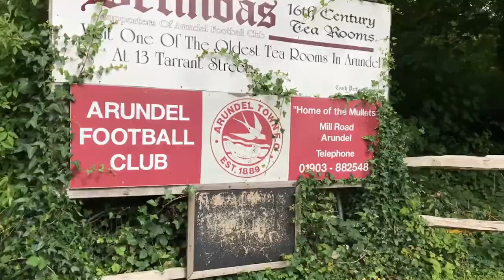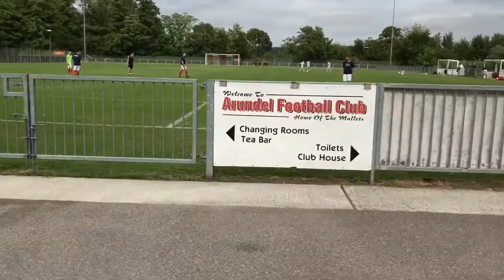VLOG | DAY IN THE LIFE OF RENNIE VLOGS | NON-LEAGUE FOOTBALL!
You've caught me on a good day where I go through to support the team I play for in a Pre-Season friendly vs Ryman League side Lewes FC! Support your local Grassroots teams and non-league teams!